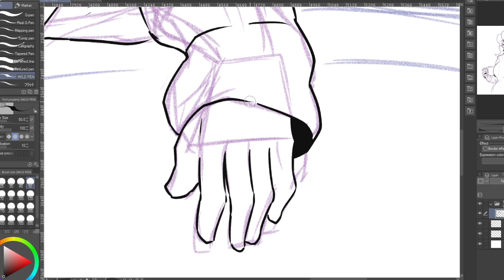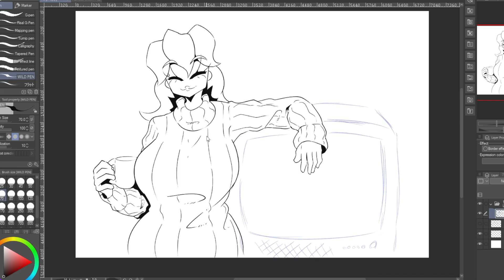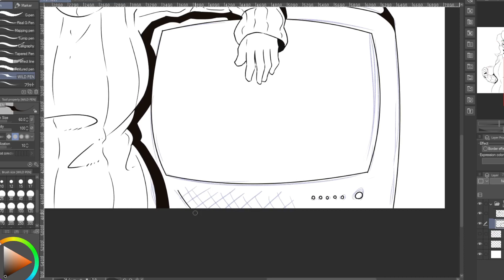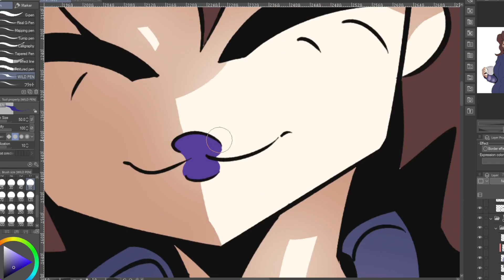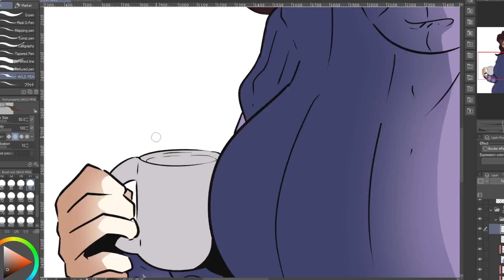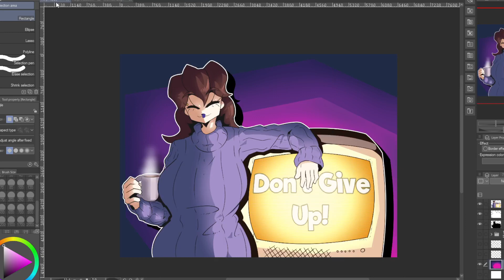Why Your Art is Always Bad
If you want to check out the full piece, it's here on Newgrounds!